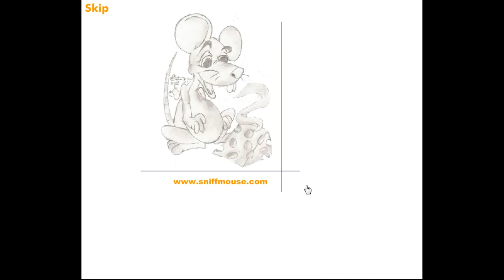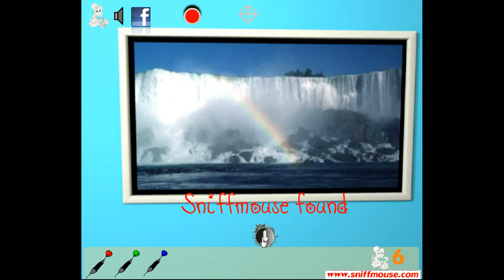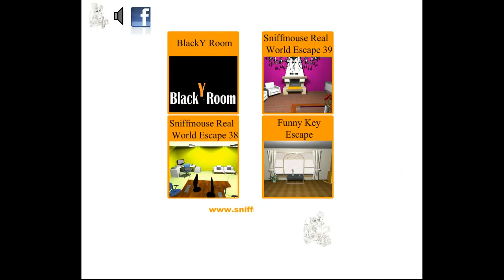Sniffmouse's Real World Escape 40 Blue Adventure Walkthrough